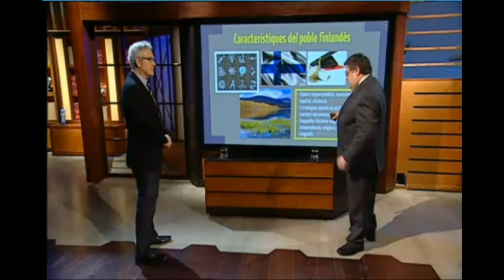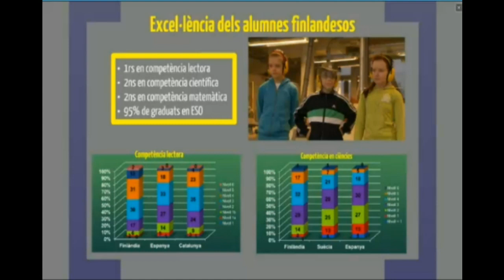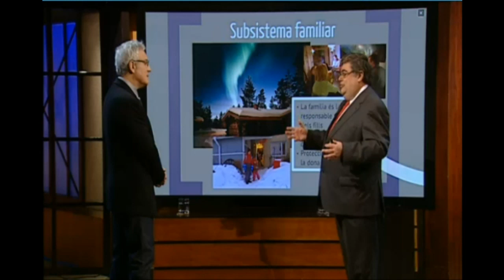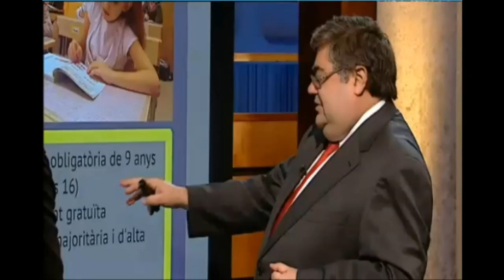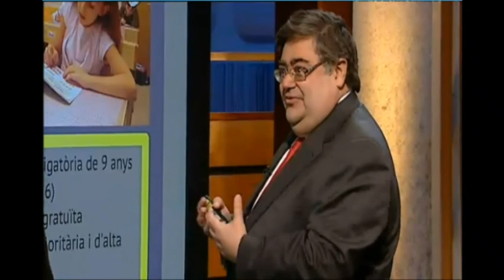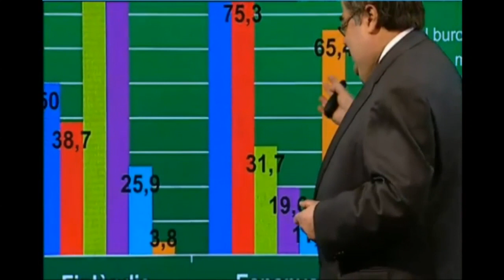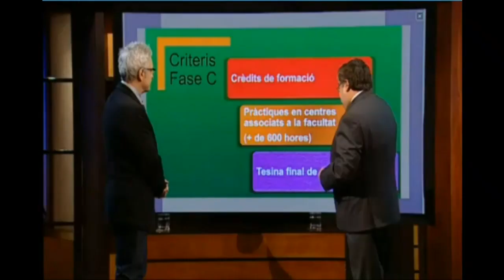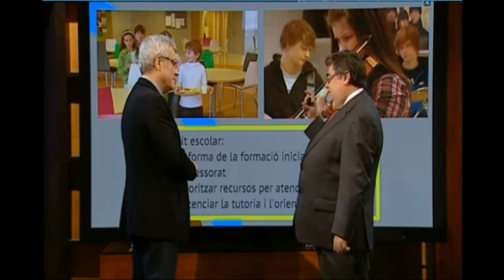Melgarejo:L'esborrany de Wert em sembla una bestiesa, un atemptat contra la nostra identitat"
El psicopedagog ha parlat del nostre sistema d'educació i també del sistema educatiu finlandès, del qual és un bon coneixedor. També ha parlat de la reforma educativa del ministre Wert.
Xavier Melgarejo és un expert en educació que ha assessorat tant el govern espanyol com el de la Generalitat. Aquest dimecres ha estat al plató de "Singulars".
Us deixem les seves millors frases:
L'esborrany de llei de reforma del sistema educatiu proposat pel ministre Wert
Em sembla una bestiesa, un atemptat contra la nostra identitat i un desig de recentralitzar tot el procés educatiu a Espanya.
 El títol de l'esborrany parla només de "qualitat", no parla d'equitat. Amb aquesta proposta de llei es danyarà la identitat no només de Catalunya, sinó també la d'altres comunitats.
Aquest esborrany ens arriba just després de les eleccions a Catalunya, i és per una raó: perquè no volien que hi hagués unes conseqüències sobre l'electorat. I a més, la situació econòmica a Espanya deu ser tan greu que és probable que vulguin aplicar aquesta llei tan de pressa com sigui possible perquè no es pugui tirar enrere, ja que no saben com pot acabar l'Estat d'aquí un, dos o tres anys.
El respecte a la diversitat no és el pensament dominant en el partit hegemònic a l'estat espanyol en aquests moments. L'educació és un vector extremadament important per a ells, i la idea és relegar el català i les altres llengües de l'Estat i fer del castellà el pal de paller de l'educació.
Això va contra tota la política educativa de pacte que hi ha hagut a Catalunya. La integració lingüística ha aconseguit crear una sola comunitat i ara hi ha el perill que es trenqui el nostre model.

una gran tasca informativa de "Singulars"   05/12/2012